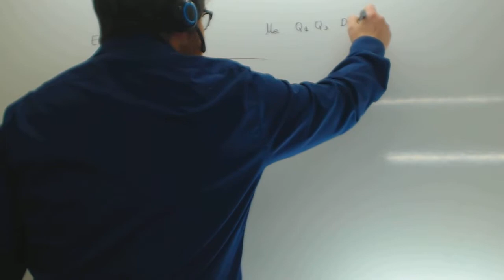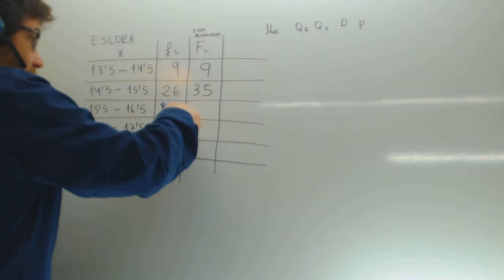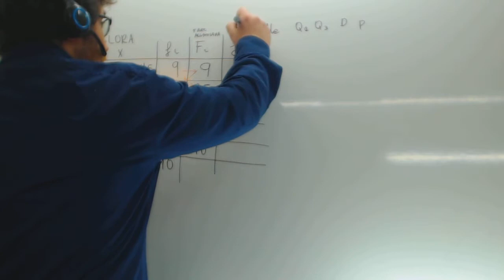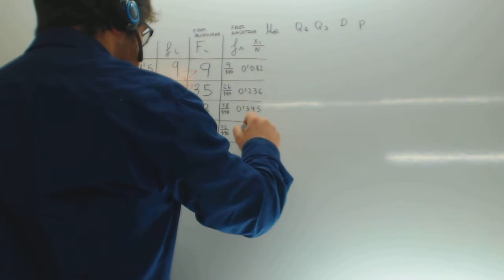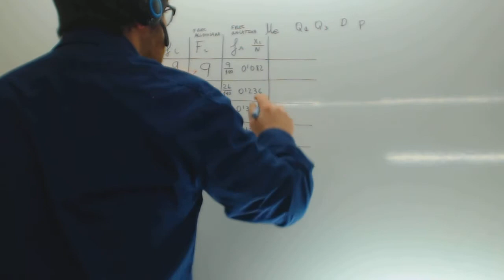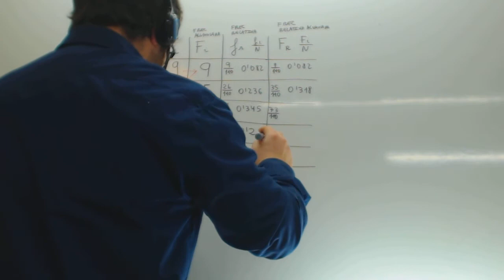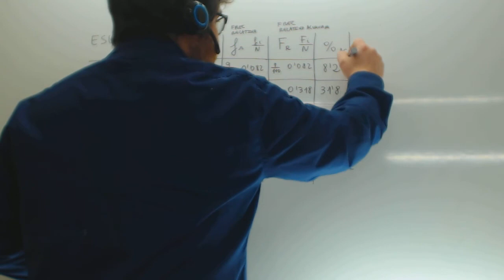Frecuencia relativa y acumulada Matematicas Bachillerato Academia Usero Estepona